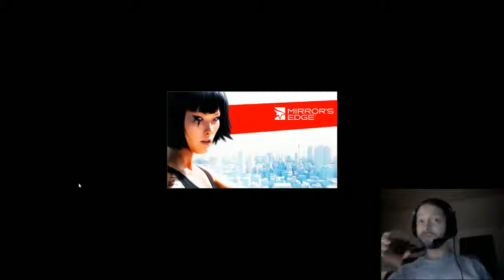Testingtesting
Testing streaming with Mirror's Edge, then going to see if it uploads to YT. -- Recorded live on Justin.tv